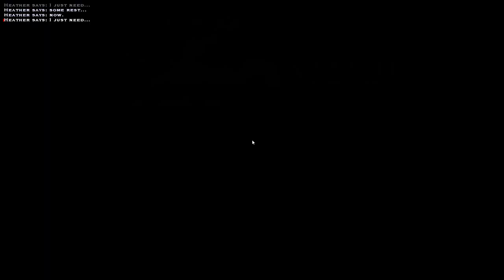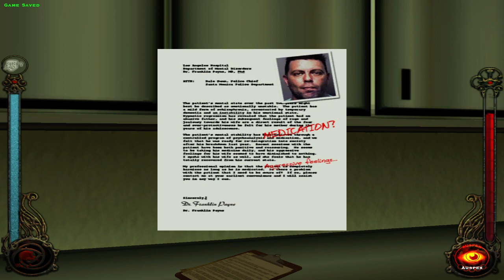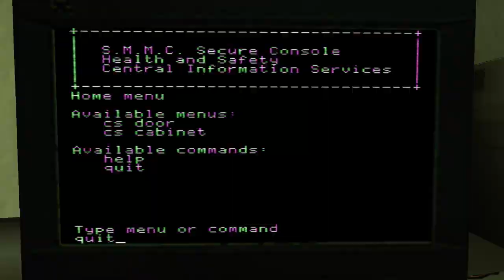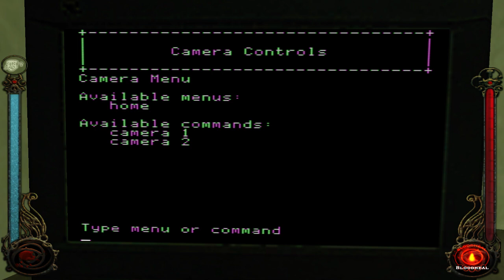What's in the box?? - Let's Play Vampire the Masquerade Bloodlines Female Toreador Part 5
Vampire the Masquerade Playthrough continues with Bloodlines. This is one of my favorite games in general. Always wanted to do a let's

play for the channel so here it is. I am going to do a Torreador playthrough since i haven't played that clan. This will not be a blind

walkthrough as usually. I have played Vampire the Masquerade Bloodlines a few times before.

I have used various modes in this let's play. Unoficial Patch 9.2. The Silent Masque. Pretty hands. Plaster_pack,building_pack,eye_replacer,objects,metal,wood, models etc. You can find most of them

Vampire®: The Masquerade-Bloodlines™ delivers a new type of RPG experience-one that blends all the core elements of a traditional RPG with

the graphical richness, immediacy and brutal combat of a first-person action game. The game plunges players into the dark and gritty

vampire underworld of modern-day L.A. as a creature of the night. Players will develop their character's powers, interact with other

characters and embark on story-driven quests as they battle mortals and other vampires with an incredible array of vampire powers and

weapons. Powered by Valve's Source Technology, the game is based on White Wolf's popular Vampire: The Masquerade pen-and-paper RPG series

and its official clans.

Here are some more Let's Play 's of Role Playing Games

PSN: Vlodril

Capture Programs:
Oopen Broadcaster Software (OBS)
Shadowplay